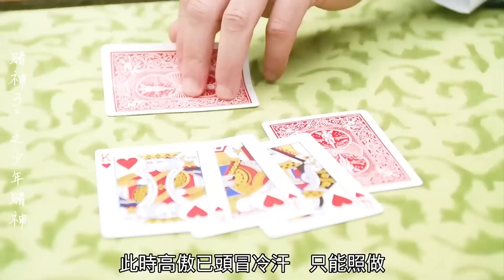【風螢】女孩每天都用牛奶泡手，只爲保持手的敏感度，練成頂級老千，《賭神3之少年賭神》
本篇電影：《賭神3之少年賭神》
簡介：
高進（黎明）在同師父千王靳能（鐘景輝）學過將近10年技藝後，熟練掌控一切千門技巧，加上與靳能的女兒靳輕（梁詠琪）情投意合，17歲的他可謂春風得意，為了與靳輕風風光光的成婚，他答應靳輕將事業推向高峰，決定參加在澳門舉行的新一屆“賭神大賽”。
　　令他沒想到的是自己會馬失前蹄。高進大賽中被靳能出賣，雖因愛慕他的細七（袁詠儀）與好友龍五（陳小春）伸手相助得以僥倖保命，卻也幾乎成為廢人。在細七的精心照料下，高進奇蹟般痊癒，曉得了事情的真相，同時發現多年前父親死的真正原因，新仇加舊恨促使他振作，決意與師兄高傲（吳鎮宇）及靳能在賭桌上再戰生死，取回屬於自己的東西。